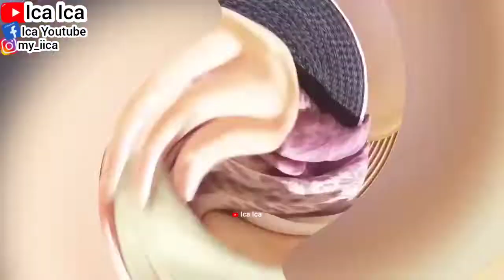REVIEW MASKER WARDAH TRY-ON || UNBOXING SKINCARE MASKER WARDAH LIGHTENING FACIAL MASK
Bersantai sambil mengoleskan masker wajah tak pernah gagal untuk memperbaiki mood. Selain banyak khasiatnya bagi kulit, masker wajah juga menciptakan momen me time yang menyenangkan. Ada banyak pilihan masker wajah dari berbagai brand. Wardah pun hadir sebagai salah satu merek yang mengeluarkan koleksi masker wajah yang bagus.
Facial wash Wardah yang satu ini merupakan versi terbaru dari Wardah Lightening Creamy Foam. Menggunakan Creamy Whip Technology, busanya diklaim 5x lebih halus dan lembut dari produk sebelumnya. Ini menjadikan facial wash Wardah yang satu ini lebih gentle dan mampu membersihkan pori-pori secara lebih mendalam.
 Kandungan utama atau hero ingredients dalam Wardah Lightening Whip Facial Foam ini adalah Advanced Niacinamide yang efektif untuk mencerahkan kulit kusam dan membantu menghilangkan noda hitam. Sangat cocok untuk kamu yang kulit wajahnya normal dan cenderung berminyak.